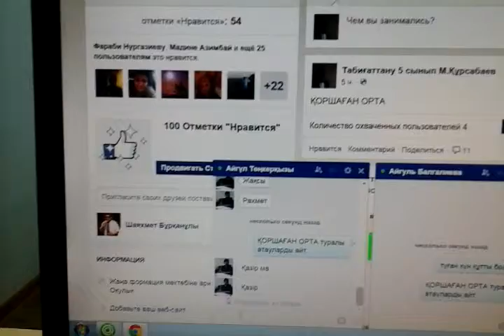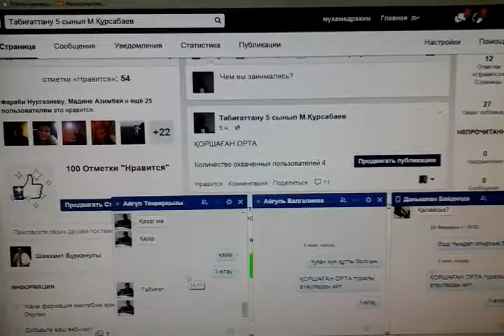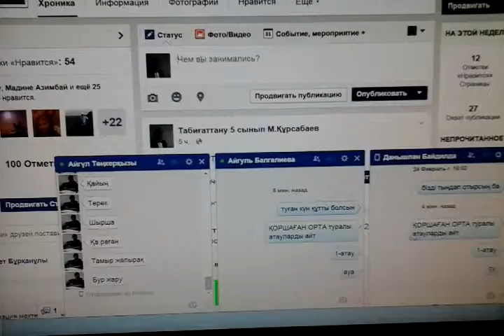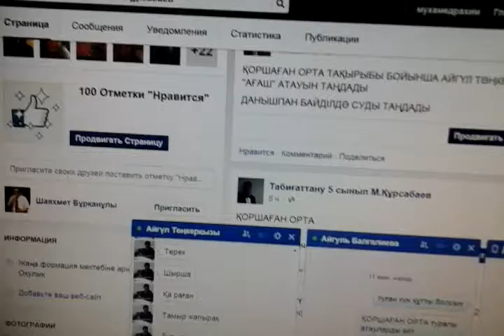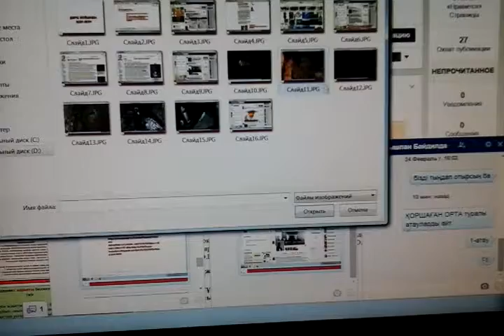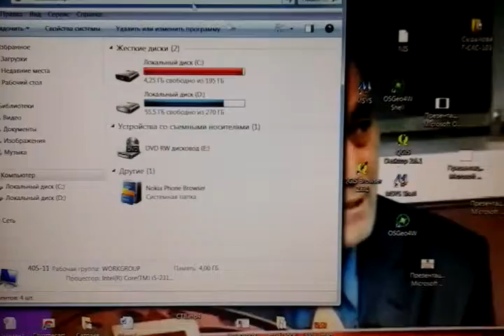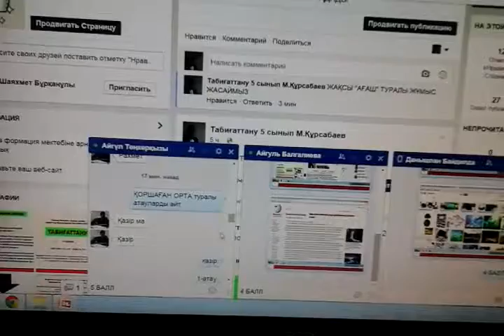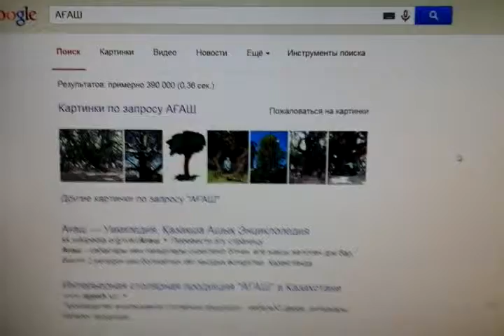Интернет және мақала. М.Қыдырбайұлы. 12-дәріс.20150309 165528